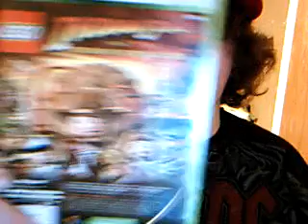Xbox 360 is here!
I got it boys!...and Girls